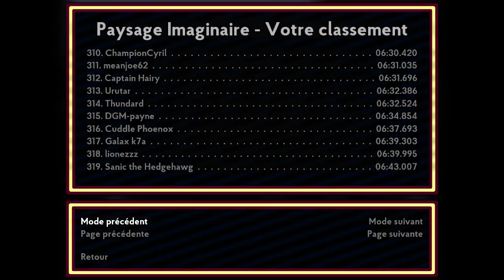[Thundard] Super Win The Game (PC) part 04